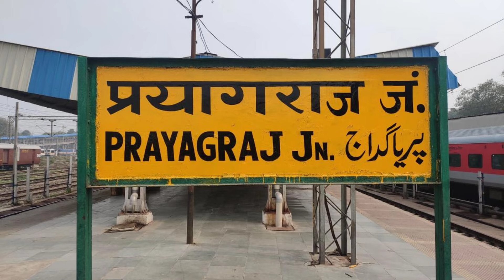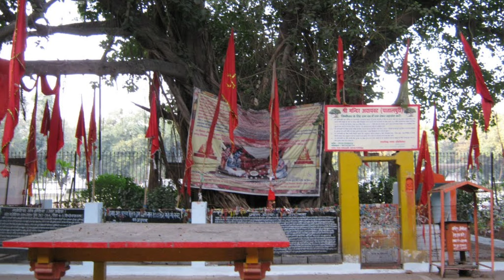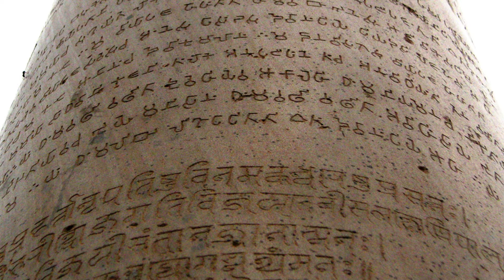प्रयागराज में 10 सबसे अच्छी घूमने की जगह most visit top 10 place in prayagraj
most visit top 10 place in prayagraj
prayagraj m 10 sbse achhi ghumne ki jagah uttar pradesh tourist place in prayagraj
tourist places in prayagraj
prayagraj tourist place uttar pradesh
uttar Pradesh tourism place in prayagraj
tourist place prayagraj
prayagraj mei tourist place
tourist places near me
tourist place in uttar pradesh
prayagraj tourist places
varanasi tourist place
uttar pradesh
allahabad tourist place
Allahabad tourist places
tourist places in Allahabad
prayagraj to Ayodhya distance
IRCTC topics
tourist place in prayagraj
u.p tourist place
tourist place allahabad
up Tourist places
places in prayagraj tourist
tourist places up
this is my first vlog
vlogs my first
uttar pradesh tourist place
up Tourist places

10 Top best tourism place in prayagraj uttar Pradesh

1. TIRVENI SANGAM
2. AKSHAY VAT
3. BADE HANUMAN JI MANDIR
4. NAAW KI SAWARI
5. TARA MANDAL
6. PRAYAGRAJ FORT
7. NAINI BRIDGE
8. ASHOKA STAMBH
9. NASG VASUKI MANDIR
10. SOMESHWAR MAHADEV MANDIR

NOTE: THIS VIDEO MATERIAL OPEN SOURCE
NEED YOUR SUPPORTS